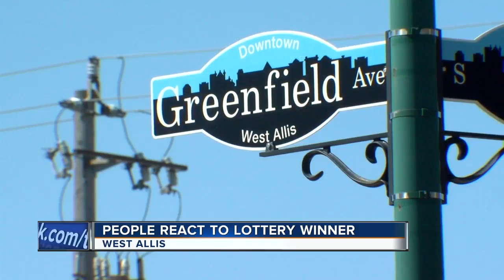West Allis beams with pride after Powerball winner reveals himself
The $768 million Powerball winner finally came forward Tuesday, claiming his prize in Madison.